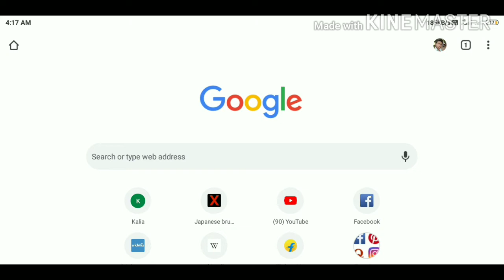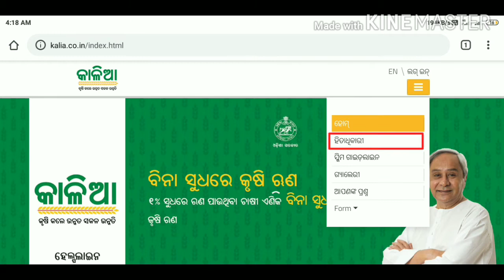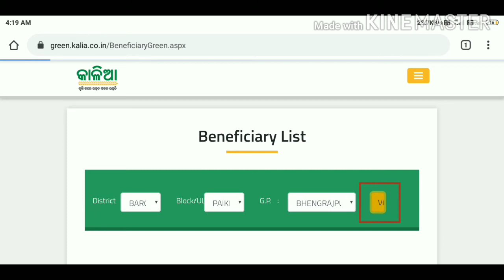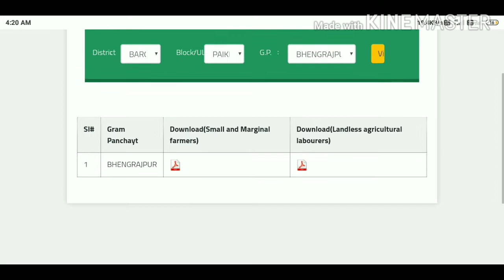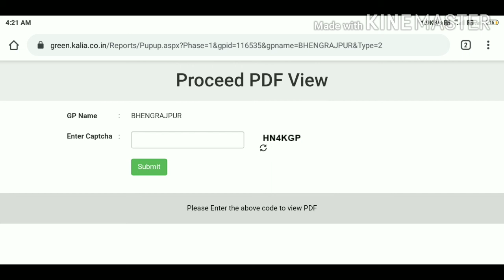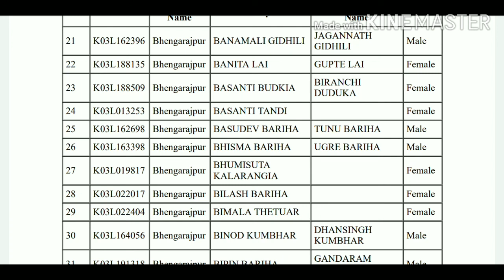କାଲିଆ ଯୋଜନା ଲିଷ୍ଟ ୨୦୧୯ ନଭେମ୍ବର | Kalia Yojana List 2019 November.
କୃଷି କ୍ଷେତ୍ରରେ ଅର୍ଥ ବିନିଯୋଗ ଏବଂ କୃଷକମାନଙ୍କର ନିରାପତ୍ତା ରାଜ୍ୟରେ ଦାରିଦ୍ର୍ଯ ଦୂରୀକରଣ ଏବଂ ସମୃଦ୍ଧିର ଧାରାକୁ ତ୍ୱରାନ୍ୱିତ କରିବାରେ ଗୁରୁତ୍ଵ ପୂର୍ଣ୍ଣ ଭୂମିକା ଗ୍ରହଣ କରିଥାଏ। “କାଳିଆ ” (କୃଷକଙ୍କ ଜୀବିକା ଏବଂ ଆୟ ବୃଦ୍ଧି ପାଇଁ ସହାୟତା ) ଯୋଜନା ମାଧ୍ୟମରେ ଚାଷୀ ମାନଙ୍କ ହିତ ସାଧନ ପାଇଁ ରାଜ୍ୟ ସରକାର ଏକ ସାମୁହିକ ଏବଂ ପରିବର୍ତ୍ତନଶୀଳ ସହାୟକ ବ୍ୟବସ୍ଥା ପ୍ରତିଷ୍ଠା କରି କୃଷି ଭିତ୍ତିକ ସମୃଦ୍ଧିର ଧାରାକୁ ତ୍ୱରାନ୍ୱିତ କରିବା ଲକ୍ଷ୍ୟ ରଖିଛନ୍ତି। “କାଳିଆ ” ଯୋଜନାର ମୁଖ୍ୟ ଉଦ୍ଦେଶ୍ଯ ହେଉଛି ରାଜ୍ୟର କୃଷକଙ୍କୁ ଆର୍ଥିକ ସହାୟତା ଚୟନର ସ୍ଵାଧୀନତା ପ୍ରଦାନ କରି ସେମାନଙ୍କ ସଶକ୍ତିକାରଣ ପାଇଁ ପ୍ରେରଣା ଦେବା ସହିତ ରାଜ୍ୟର କୃଷିର ଅଭିବୃଦ୍ଧି ଓ ବିକାଶ କରିବା। ହିତାଧିକାରୀଙ୍କ ନିକଟରେ ବିଭିନ୍ନ ଆର୍ଥିକ ସେବାର ସହଜ ଉପଲବ୍ଧିର ଉନ୍ନତିକରଣ ଦ୍ଵାରା କୃଷିର ଉତ୍ପାଦକତା ଓ କୃଷକଙ୍କର ବିଶେଷ କରି କ୍ଷୁଦ୍ର ଓ ନାମମାତ୍ର ଚାଷୀଙ୍କର ଆୟ ବୃଦ୍ଧିରେ ସହାୟକ ହେବ।

ବାସ୍ତବ ଦୃଷ୍ଟିକୋଣ ଉପରେ ଆଧାରିତ ଏହି ଦୁରଦୃଷ୍ଟି ସମ୍ପନ୍ନ ଯୋଜନା ମାଧ୍ୟମରେ ୧୦,୦୦୦ କୋଟି ଟଙ୍କାରୁ ଊର୍ଦ୍ଧ୍ଵ ରାଶି ବିନିଯୋଗ କରାଯାଇ ରାଜ୍ୟର ଅସମର୍ଥ କୃଷି ପରିବାର, ଭୂମିହୀନ ଚାଷୀ ଏବଂ ନାମମାତ୍ର ଚାଷୀଙ୍କୁ ଋଣ ଯନ୍ତା ଏବଂ ଦାରିଦ୍ର୍ଯରୁ ମୁକ୍ତ କରିବା ଏହି ଯୋଜନାର ଲକ୍ଷ୍ୟ। ‘କାଳିଆ ’ ଯୋଜନା ମାଧ୍ୟମରେ ରାଜ୍ୟ ସରକାର ୯୨ ପ୍ରତିଶତ ଚାଷୀ ଏବଂ ପ୍ରାୟ ସମସ୍ତ ଅଭାବଗ୍ରସ୍ତ ଭୂମିହୀନ ଚାଷୀ ମାନଙ୍କୁ ପରିସର ଭୁକ୍ତ କରିବା ପାଇଁ ବ୍ୟବସ୍ତା କରିଛନ୍ତି। ଏହି ଯୋଜନା ମାଧ୍ୟମରେ ଏହି ସମସ୍ତ ହିତାଧିକାରୀ ବ୍ଯାଙ୍କ ଜମାଖାତାକୁ ସିଧାସଳଖ ସହାୟତା ରାଶି ପ୍ରେରଣ କରାଯିବାର ବ୍ୟବସ୍ଥା କରାଯାଇଛି।

ଚାଷକାର୍ଯ୍ୟ ପାଇଁ ସହାୟତା - ରାଜ୍ୟର ସମସ୍ତ କ୍ଷୁଦ୍ର ଓ ନାମମାତ୍ର କୃଷକଙ୍କୁ ପ୍ରତି ରବି ଓ ଖରିଫ ଋତୁରେ ଚାଷକାର୍ଯ୍ୟ କରିବା ପାଇଁ ବିହନ, ସାର, କୀଟନାଶକ ଔଷଧ କିଣିବା ସହିତ ମଜୁରି ଓ ଆନୁଷଙ୍ଗିକ ଅନ୍ଯାନ୍ଯ କାର୍ଯ୍ୟ ନିମନ୍ତେ ୫ ଗୋଟି ଫସଲ ଋତୁରେ ମୋଟ୍ ୨୫୦୦୦ ଟଙ୍କାର ସହାୟତା ପ୍ରଦାନ କରାଯିବ। ଏହି ଯୋଜନା ଚଳିତ ୨୦୧୮ -୧୯ ରବି ଋତୁରୁ କାର୍ଯ୍ୟକାରୀ କରାଯାଉଛି।

ଜୀବିକା ପାଇଁ ସହାୟତା - ଗ୍ରାମାଞ୍ଚଳର ଭୂମିହୀନ ଚାଷୀ ପରିବାର ପାଇଁ କୃଷିଭିତ୍ତିକ ଆନୁଷଙ୍ଗିକ କାର୍ଯ୍ୟ ଯଥା କ୍ଷୁଦ୍ର ଛେଳିପାଳନ ୟୁନିଟ୍, କ୍ଷୁଦ୍ର କୁକୁଡା ପାଳନ ୟୁନିଟ, ବତକ ପାଳନ ୟୁନିଟ୍, ମତ୍ସ୍ୟଜୀବୀମାନଙ୍କୁ ମାଛଧରା ଉପକରଣ , ଛତୁଚାଷ ଓ ମହୁଚାଷ ଇତ୍ୟାଦି ନିମନ୍ତେ ୧୨,୫୦୦ ଟଙ୍କାର ଆର୍ଥିକ ସହାୟତା ପ୍ରଦାନ କରାଯିବର ବ୍ୟବସ୍ଥା ଅଛି। ରାଜ୍ୟର ଅନୁସୂଚିତ ଜାତି ଓ ଜନଜାତି ବ୍ୟକ୍ତି ମାନଙ୍କ ପାଇଁ ଏହି ଯୋଜନା ବିଶେଷ ଭାବେ ସହାୟ ହେବ।

ଅସମର୍ଥ କୃଷି ପରିବାର ଏବଂ ଭୂମିହୀନ ଶ୍ରମିକ ମାନଙ୍କୁ ସହାୟତା - ଯେଉଁ କ୍ଷୁଦ୍ର, ନାମମାତ୍ର ତଥା ଭୂମିହୀନ କୃଷି ପରିବାର ଚାଷୀ ବର୍ଦ୍ଧକ୍ଯ, ଅକ୍ଷମତା କିମ୍ବା ରୋଗଦ୍ବାରା ଆକ୍ରାନ୍ତ ହୋଇ କୃଷି କାର୍ଯ୍ୟ ଓ ଜୀବିକା ଉପାର୍ଜନ କରିବା ନିମନ୍ତେ ଅସମର୍ଥ, ସେମାନଙ୍କ ପରିବାର ଜୀବିକା ନିର୍ବାହ କରିବା ପାଇଁ ଏକକାଳୀନ ୧୦,୦୦୦ ଟଙ୍କାର ଆର୍ଥିକ ସହାୟତା ପ୍ରଦାନ କରାଯିବ। ପ୍ରତିବର୍ଷ ୫ ଲକ୍ଷ ପରିବାର ଏହି ଯୋଜନାରେ ଅନ୍ତର୍ଭୁକ୍ତ ହେବେ।

କୃଷକ ଏବଂ ଭୂମିହୀନ ଶ୍ରମିକଙ୍କ ପାଇଁ ଜୀବନ ବୀମା ସୁବିଧା - ଚାଷୀ ଓ ଭୂମିହୀନ ଚାଷୀଙ୍କ ମୃତ୍ୟୁ ବା ଅକ୍ଷମତା ପରେ ତାଙ୍କର ପରିବାରର ସଦସ୍ୟମାନେ ସମ୍ମୁଖୀନ ହେଉଥିବା ଆର୍ଥିକ ଦୁରାବସ୍ଥା ତଥା ଅନିଶ୍ଚିତତାକୁ ହ୍ରାସ କରିବା ଉଦ୍ଦେଶ୍ୟରେ ଜୀବନବୀମା ସହାୟତାର ବ୍ୟବସ୍ଥା କରାଯାଇଛି। ଏହି ବୀମାର ସୁବିଧା ନିମ୍ନ ପ୍ରକାରେ ପ୍ରଦାନ କରାଯିବ। ୧୮ ରୁ ୫୦ ବର୍ଷ ବୟସ ମଧ୍ୟରେ ସମସ୍ତ ସଞ୍ଚୟ ଜମାଖାତାଧାରୀଙ୍କ ପାଇଁ ବାର୍ଷିକ ୨ ଲକ୍ଷ ଟଙ୍କାର ଜୀବନ ବୀମା ସୁବିଧା କରାଯାଇଛି। ଏଥି ପାଇଁ ଧାର୍ଯ୍ୟ ବାର୍ଷିକ ପ୍ରିମିୟମ୍ ଦେୟରୁ ଚାଷୀଙ୍କ ଅଂଶ ବାବଦକୁ ୧୬୫ ଟଙ୍କା ରାଜ୍ୟ ସରକାର ବହନ କରିବେ। ୧୮ ରୁ ୫୦ ବର୍ଷ ବୟସ ମଧ୍ୟରେ ସମସ୍ତ ସଞ୍ଚୟ ଜମାଖାତାଧାରୀଙ୍କ ପାଇଁ ବାର୍ଷିକ ୨ ଲକ୍ଷ ଟଙ୍କାର ବ୍ୟକ୍ତିଗତ ଦୁର୍ଘଟଣା ଜନିତ ବୀମାର ବ୍ୟବସ୍ଥା ଅଛି। ଏଥି ପାଇଁ ଧାର୍ଯ୍ୟ ବାର୍ଷିକ ୧୨ ଟଙ୍କା ପ୍ରିମିୟମ୍ ଦେୟରୁ ଚାଷୀଙ୍କ ଅଂଶ ବାବଦକୁ ୬ ଟଙ୍କା ରାଜ୍ୟ ସରକାର ବହନ କରିବେ। ଉଲ୍ଲେଖ ଯୋଗ୍ୟ ଯେ ୫୧ ରୁ ୭୦ ବର୍ଷ ବୟସ ମଧ୍ୟରେ ଥିବା ସଞ୍ଚୟ ଜମା ଖାତାଧାରୀ ମାନଙ୍କୁ ଉପରସ୍ଥ ପ୍ରଦତ୍ତ ବ୍ୟକ୍ତିଗତ ଦୁର୍ଘଟଣା ବୀମା ସୁବିଧା ନିମନ୍ତେ ସମୁଦାୟ ବାର୍ଷିକ ୧୨ ଟଙ୍କା ପ୍ରିମିୟମ୍ ଦେୟକୁ ରାଜ୍ୟ ସରକାର ବହନ କରିବେ।

ବିନା ସୁଧରେ ଫସଲ ଋଣ ଦେବାର ବ୍ୟବସ୍ଥା - ଖରିଫ ୨୦୧୯ ବର୍ଷ ଠାରୁ ୫୦,୦୦୦ ଟଙ୍କା ପର୍ଯ୍ୟନ୍ତ ଫସଲ ଋଣ ବିନା ସୁଧରେ ପ୍ରଦାନ କରାଯିବ ପାଇଁ କାଳିଆ ଯୋଜନାରେ ବ୍ୟବସ୍ଥା କରାଯାଇଛି।
୫୦,୦୦୦ ଟଙ୍କା୦% ସୁଧରେ ଋଣ |